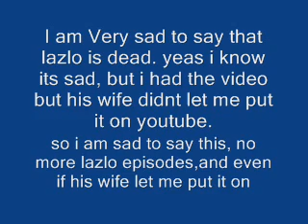End of Lazlos trip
Last saying, hes dead